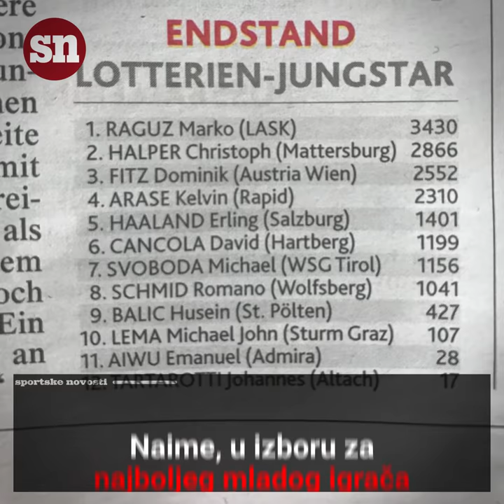Mladi hrvatski napadač bolji i od Hålanda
Na žalost, odlučio se na austrijsko nogometno državljanstvo...